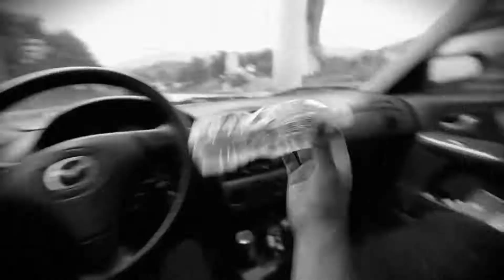MNOGOZNAAL - Антигерой (dyslove.produciton edit)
𝕕𝕪𝕤𝕝𝕠𝕧𝕖.𝕡𝕣𝕠𝕕𝕦𝕔𝕥𝕚𝕠𝕟 𝕧𝕚𝕕𝕖𝕠